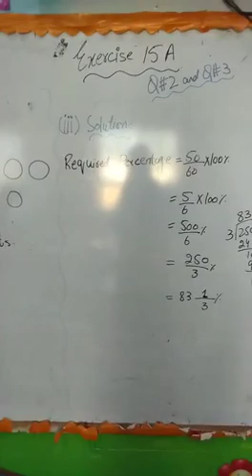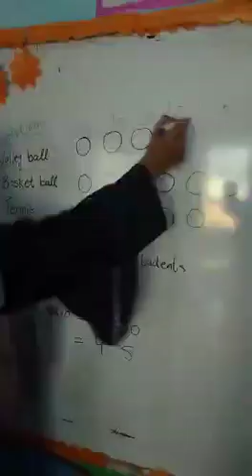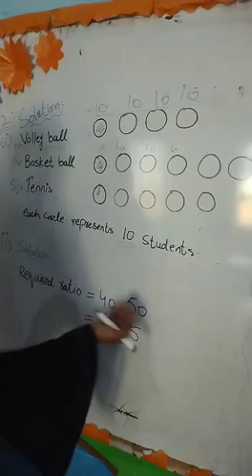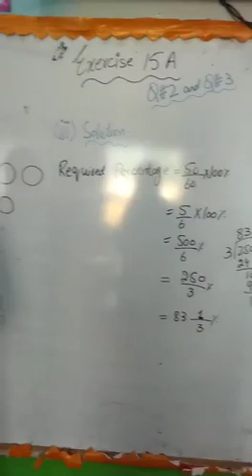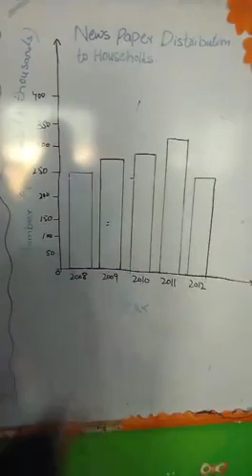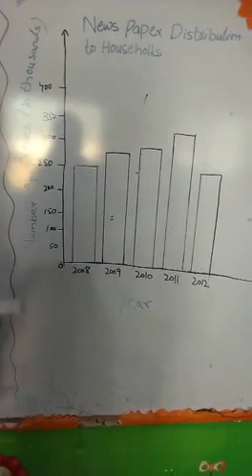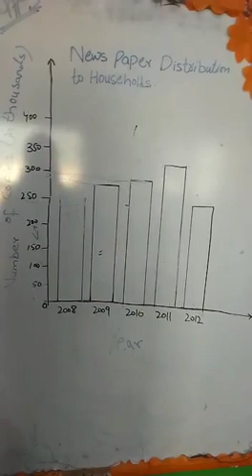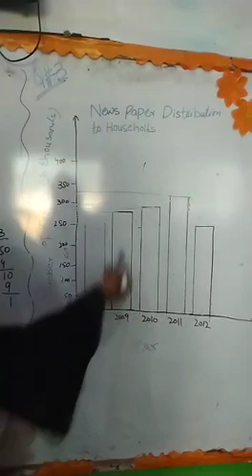Class 7 | Maths | Exercise 15A Question 2 & 3